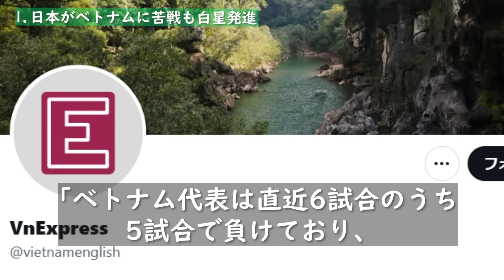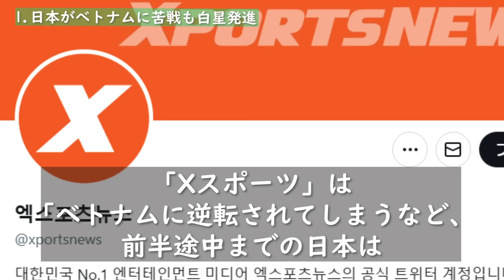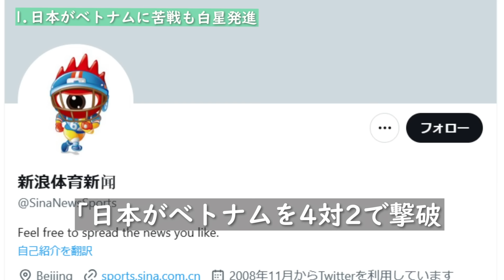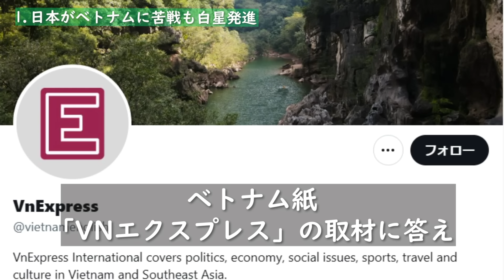トルシエ監督が試合後に日本代表に本音を激白. トルシエが見た久保建英、南野巧実よりも注目した選手がヤバい【アジアカップ 海外の反応 ベトナム】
◆この動画は01/15に作成したサッカー日本代表に関する内容の動画になります。